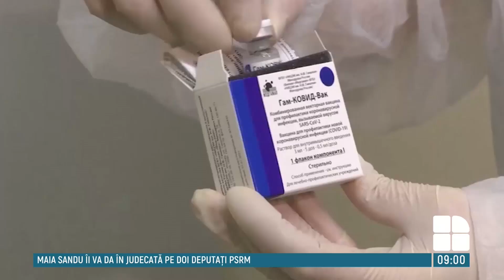Rând kilometric la vaccinarea cu Sputnik V la Palatul Republicii din Chişinău